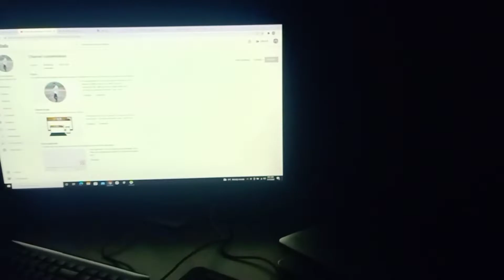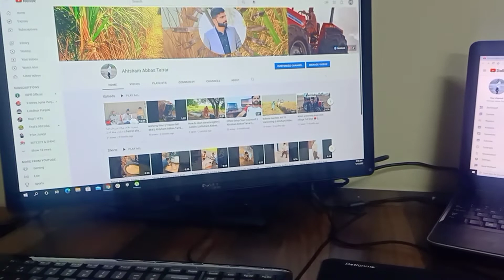BACK TO YOUTUBE || SETUP TOUR 2022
Back to Youtube 2022 Setup Tour
new vlog Ahtsham Abbas Tarrar